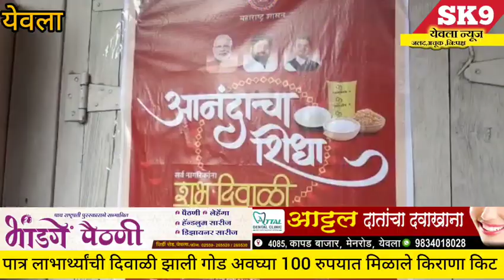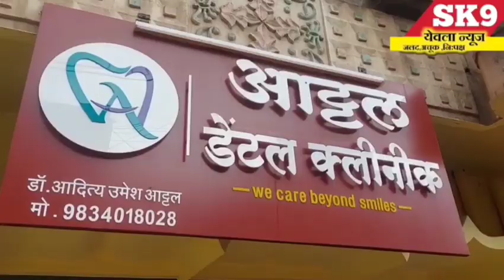yeola"तालुक्यातील 39 हजार पात्र शिधापत्रिका धारकांची दिवाळी झाली गोड.! अवघ्या 100 रुपयात किराणा किट